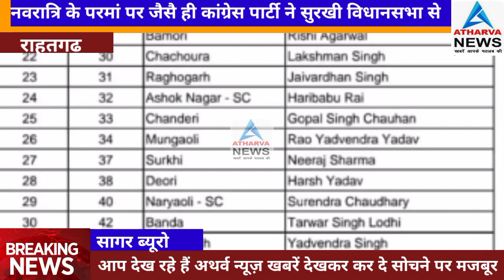विधानसभा में विकास कार्यों हेतु चर्चा हो चुकी है, जैसे ही कांग्रेस पार्टी सत्ता में आएगी विधानसभा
सागर जिले की बहुत चर्चित विधानसभा सुरखी विधानसभा भी शामिल मिल है जहा से पंडित नीरज शर्मा को कांग्रेस ने अपना उम्मीदवार बनाया है, जैसे ही शर्मा को जानकारी मिली तो वह सबसे पहले हनुमान मंदिर और देवी मां की पूजा अर्चना करने पहुंचे, और उनसे आशीर्वाद लिया, उसके बाद समर्थकों के साथ नगर के बस स्टैंड पर आतिशबाजी के साथ जय  समस्याएं हैं जिनके लिए मैं प्रतिबद्ध हूं, इस संबंध में पहले ही कमलनाथ जी से